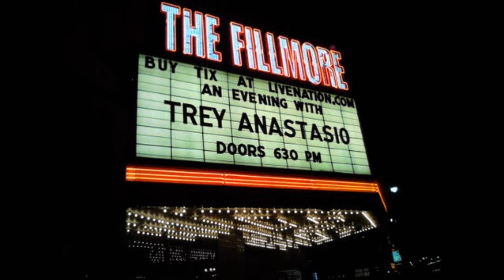Trey Anastasio Band: "Architect" 10-18-12 @ The Fillmore - Detroit, MI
TAB: Architect at The Fillmore in Detroit on Thurs., Oct. 18, 2012. (SBD/AUD)

Right before the show, right across the street, the Detroit Tigers won a trip to the World Series.